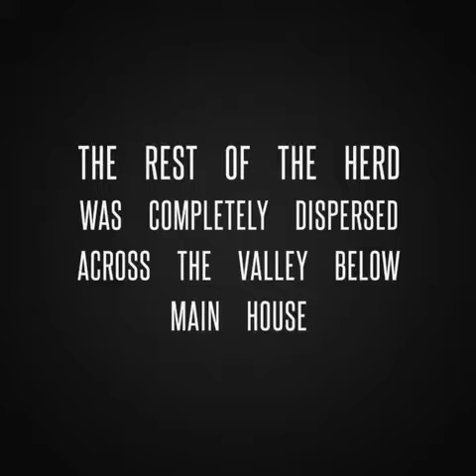Farewell Frankie our beautiful Matriarch 💔😢